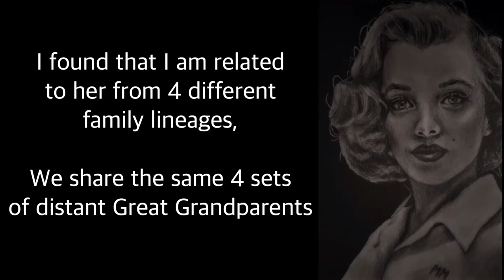MARILYN MONROE - AMBIDEXTROUS ART - MY DISTANT COUSIN ( TIMELAPSE DRAWING AND FAMILY TREE )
sorry misspelled musician,  I accidentally put LYLY , but it is supposed to be LVLY